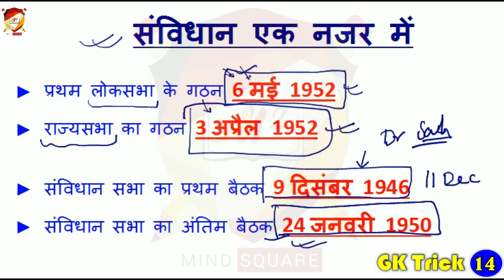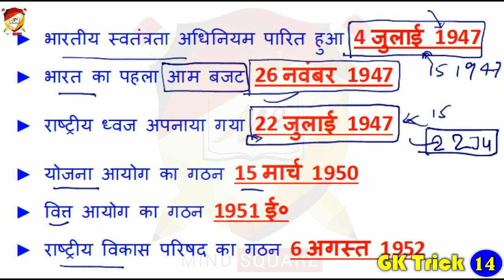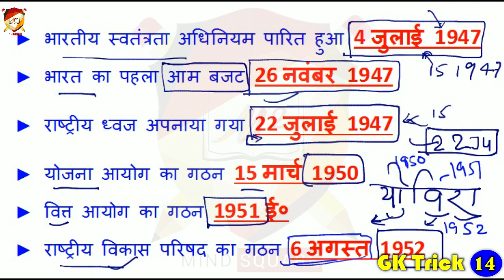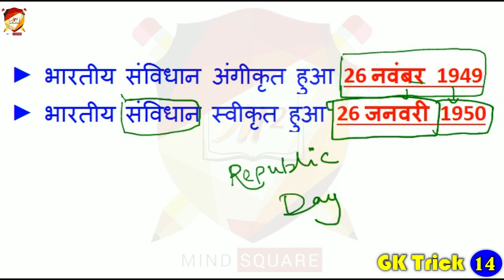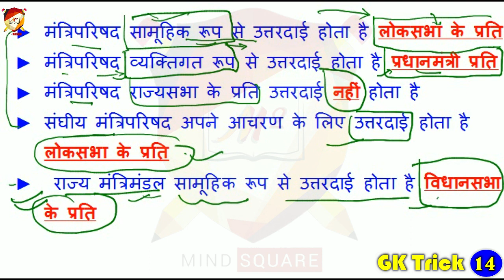Crazy GK tricks in hindi | Top Gk Questions | Important GK question and answer SSC GD, UP POLICE 21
Crazy GK tricks in hindi | Top Gk Questions | Important GK question and answer SSC GD, UP POLICE 21 Exampur